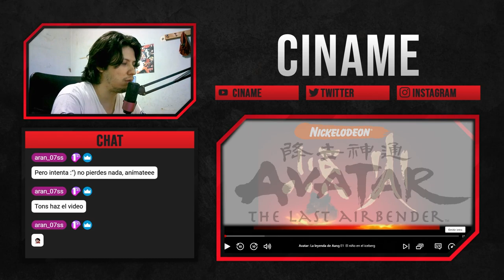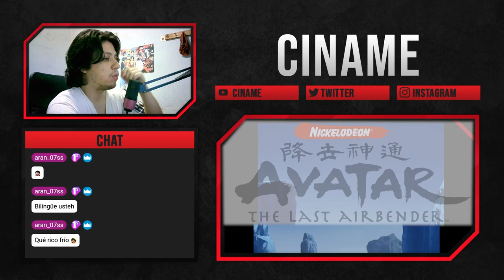¡INICIÓ LA AVENTURA! 👌 - AVATAR CAP 01 REACCIÓN Y OPINIÓN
Hace tiempo que quería ver este dibujo y creo que es el mejor momento ya que se viene su live action. Acompáñenme a esta aventura y descubramos un nuevo mundo junto con el pelón y compañía.